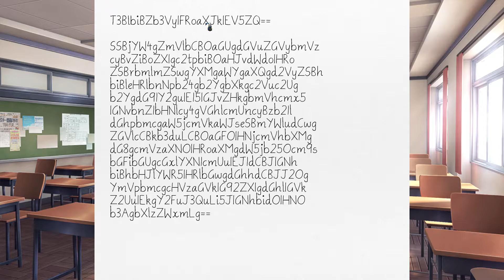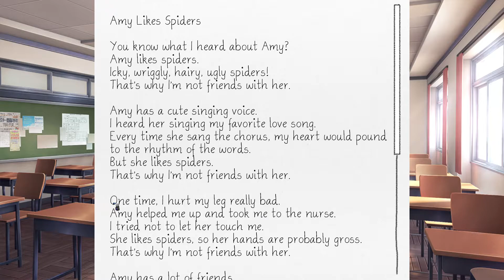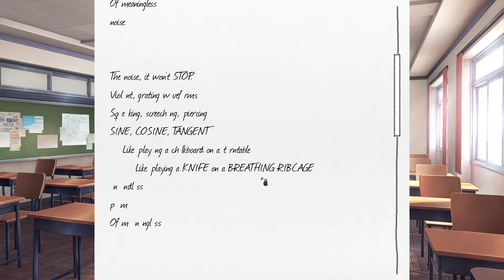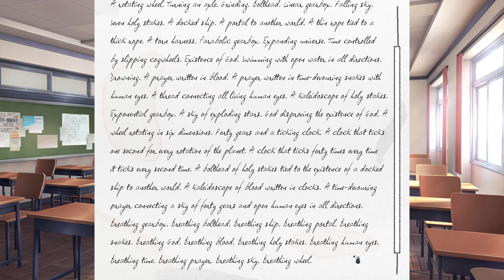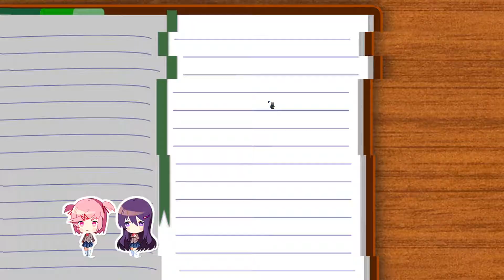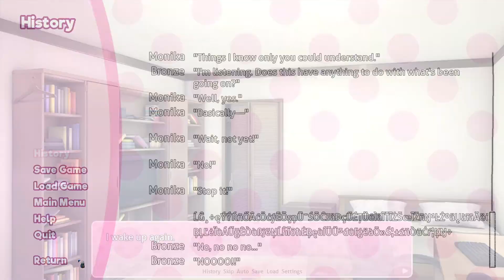This Isn't Fun Anymore! | MC's Revenge Pt 3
Not because it's boring or bad, but because it brings back so many memories for me when I played the original game. It's one of those situations where you hate to see something, but you can't look away from it. Something like that. Regardless, enjoy.
- Oh hey, here's some default description -
- My YouTube Setup -
Headset:
(I no longer use a separate headset for editing)
Kudos to you for reading the description.
PLEASE IGNORE OR REPORT ALL HATEFUL COMMENTS AND SPAM.